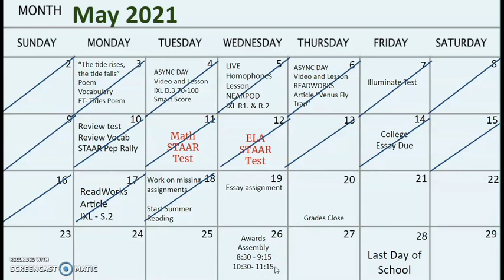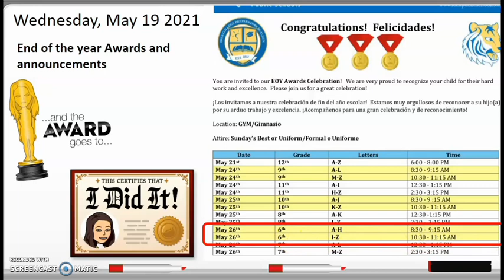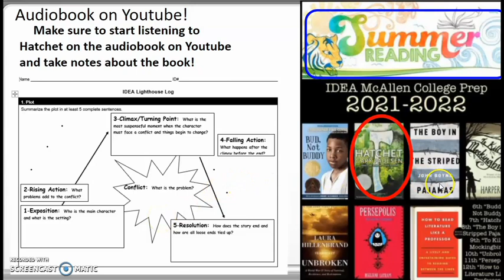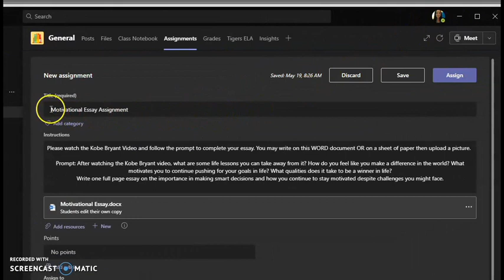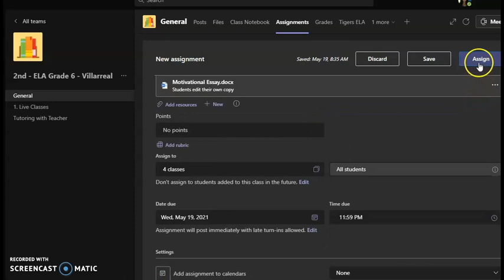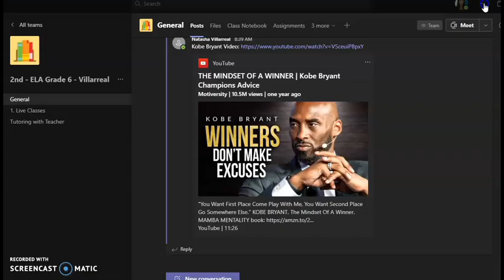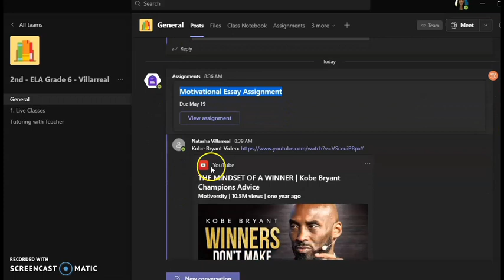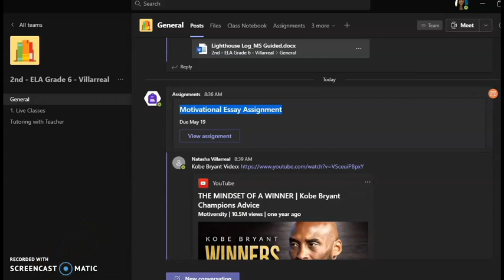Motivational Essay Assignment Instructions for Wednesday, May 19, 2021